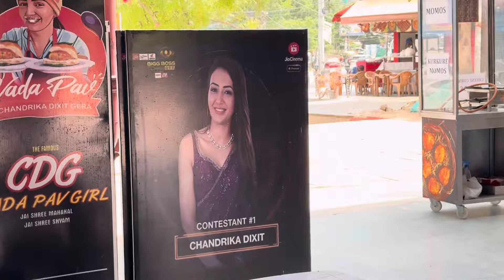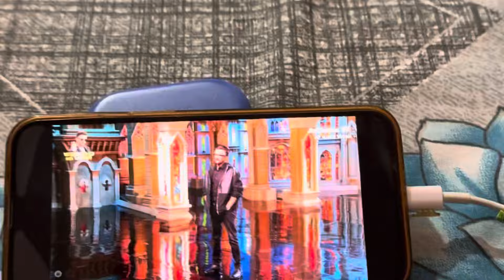Ye kya hua aaj bigboss m 😨